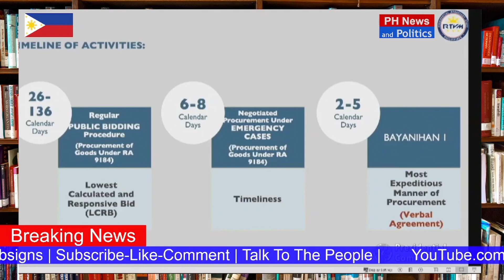Pres Duterte Explains Procurement Under Regular Process, Emergency and Bayanihan 1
PH News and Politics is an independent and informal Philippine news and politics reporting channel. Watch our video at your own freewill.